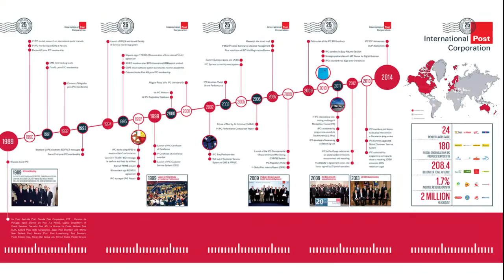Interview with Claude Strasser, CEO, POST Luxembourg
Interview at the IPC Annual Conference 2014: e-Commerce, the new normal